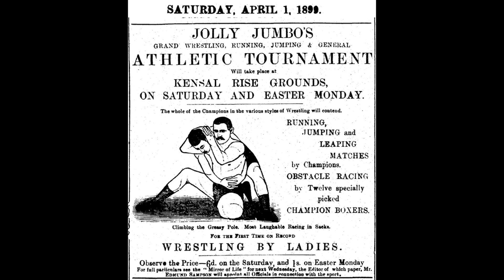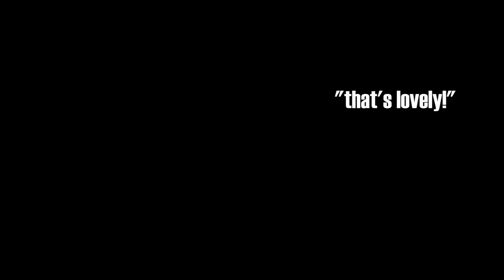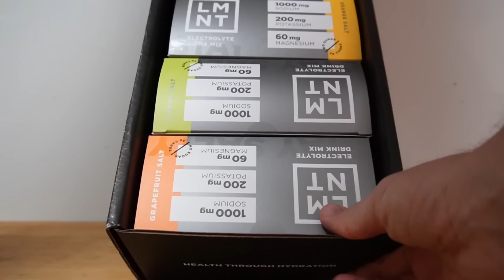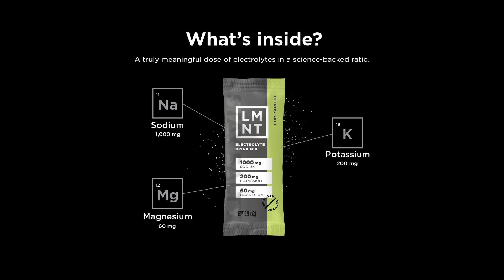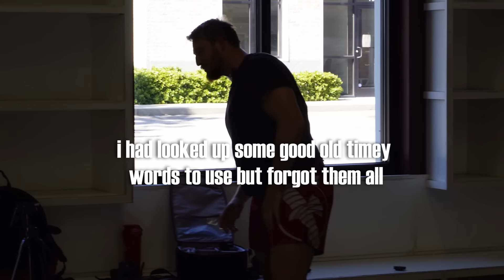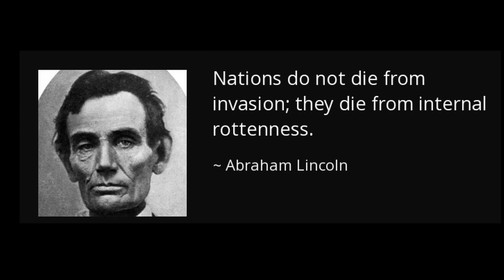Abraham Lincoln: America's Greatest WRESTLER??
for a free sample pack with any purchase!

Huge thanks to Josh Coslar, fight director and wrestler extraordinaire for the help making this video!
Here’s his site

Get 2 hours of footage of Josh teaching me all the Frontier Takedowns and Abe Lincoln stories